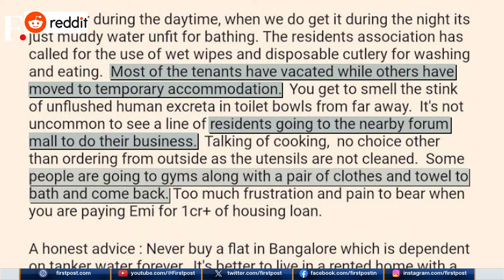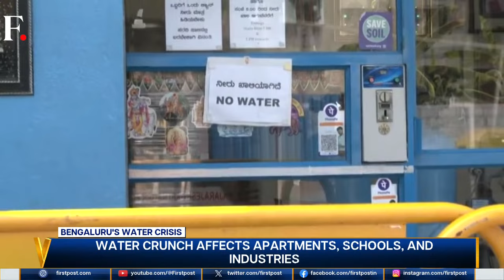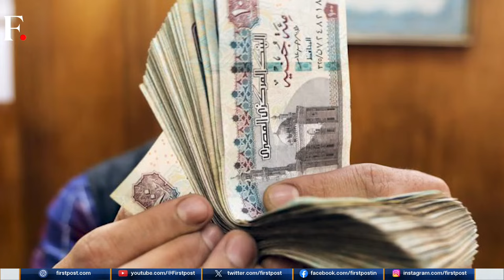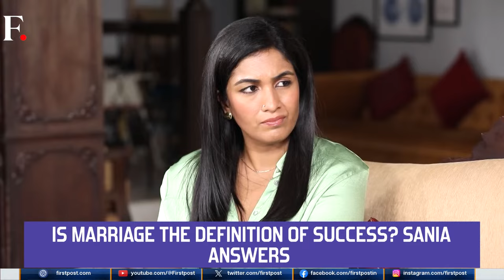LIVE: Amid Border Standoff with China, India Deploys 10,000 Fresh Troops | Vantage with Palki Sharma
India has deployed 10,000 troops along the Line of Actual Control (LAC) to guard the sensitive border region connected to China. In response, China has stated that India's increased border deployments won't ease tensions between the two nations.

The move signals India's heightened sensitivity to security concerns following a deadly clash in 2020 that resulted in the loss of at least 20 Indian soldiers. In response to escalating tensions, both India and China have since enhanced their military presence, upgrading infrastructure, and deploying additional troops, missiles, and aircraft along the contentious border.

India | China | Border Dispute | Firstpost | World News | Vantage | Palki Sharma

n18_live_dl